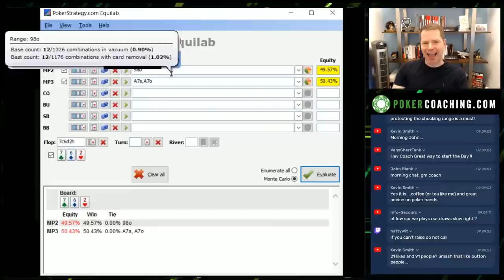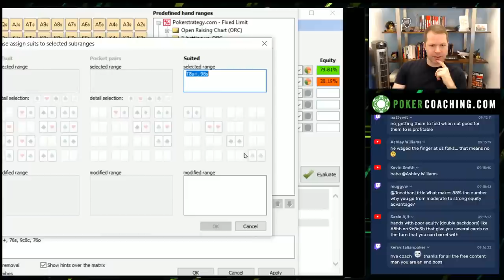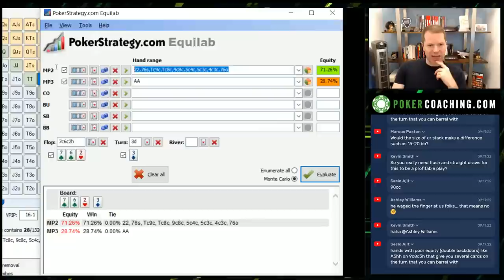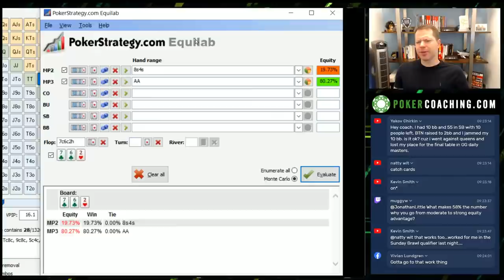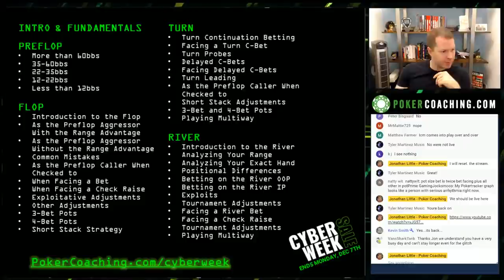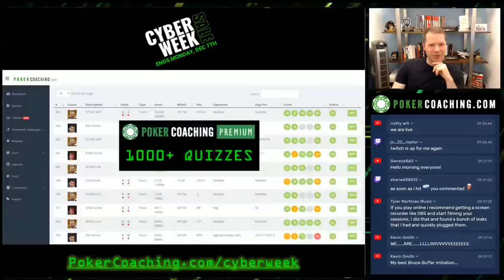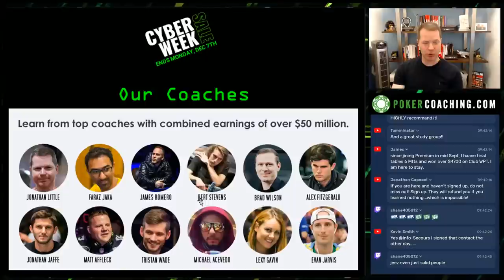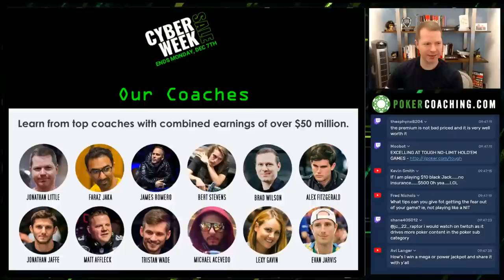How to Play Draws in NLHE - A Little Coffee with Jonathan Little